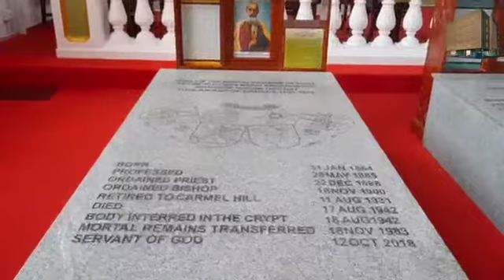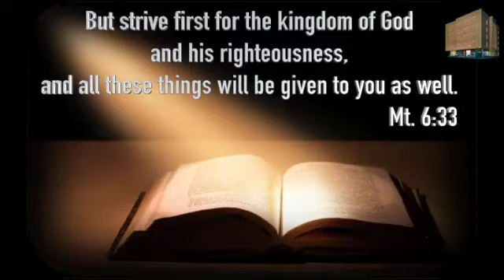Benziger Home - Shelter for the Sick.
A Charitable Project of OCD Malabar Province, Kerala, INDIA.